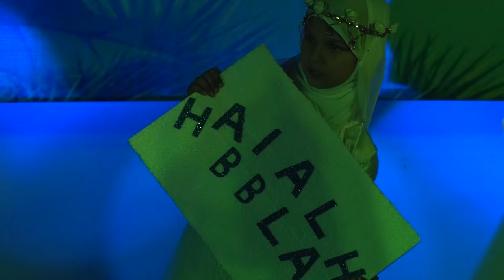AL-HIRA, Sharif Colony | Annual Function 2016 | Rasoolullah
"Rasool'Allah" Lyrics:-

Oh, you came into this life
Brought up as an orphan child
Through a time of deep despair, O Muhammad!
Your days at work began
As a fair and honest man
You showed just how much you cared
And one night in that cave
When the Archangel came
And your life in this world
Would never be the same

Chorus:
Rasool’Allah habib’Allah
(O Messenger of Allah, O beloved of Allah)
Your light is always showing me the way
Rasool’Allah habib’Allah
I’m longing for the day I see your face
You brighten up my day
And in my heart you’ll stay
With every breath I take
I’ll never leave your way

Eyes that could light up any soul
You became the Chosen One
To proclaim the word of God, O Muhammad!
In the brightness of the sun
Or the stillness of the night
You would never ever stop
Being kind, giving hope
And serenity and love
To a divided world
That didn't have enough

CHORUS

Rasool’Allah habib’Allah
Peace be upon you
Rasool’Allah habib’Allah
I really love you
Rasool’Allah habib’Allah
Rasool’Allah habib’Allah

CHORUS

Written by: Paddy Dalton, Moh Denebi, Maher Zain & Bara Kherigi
Video by Abdulrahman El Abyad